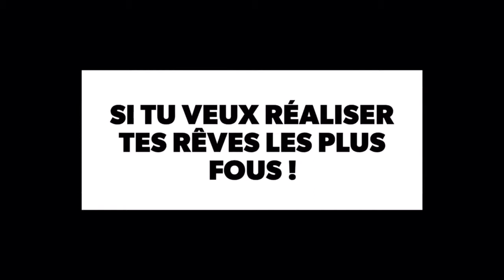ils ont peur de 3 gouttes de pluie, vous imaginez ?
MEDIA SOCIAUX